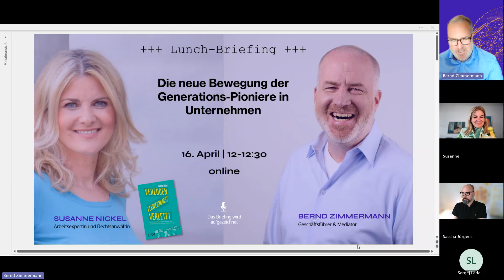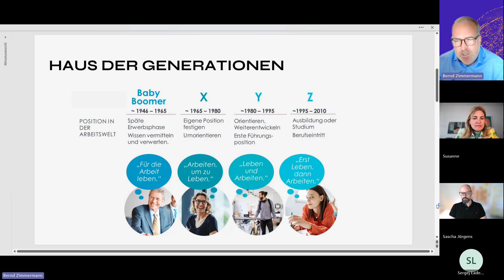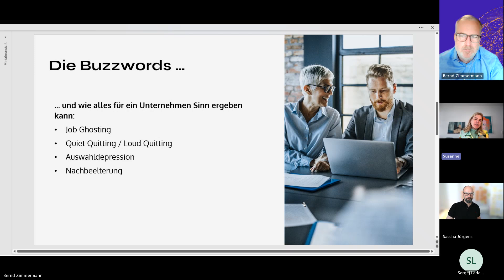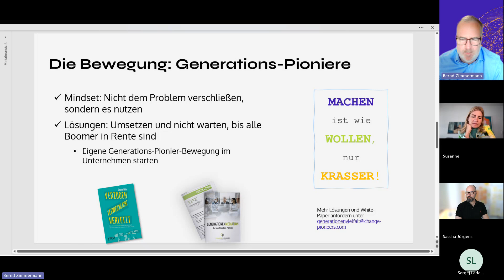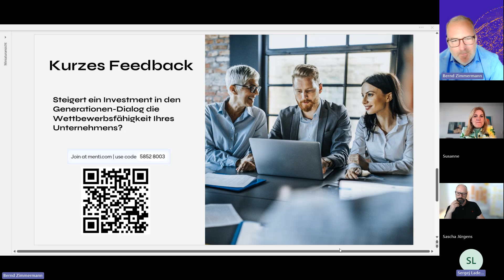Lunch Briefing: Die neue Bewegung der Generations Pioniere in Unternehmen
Lunch Briefing vom 16. April 2024

Lösungen Generationenvielfalt und Generationen-Dialog im Unternehmen oder unser aktuelles White- Paper anfordern